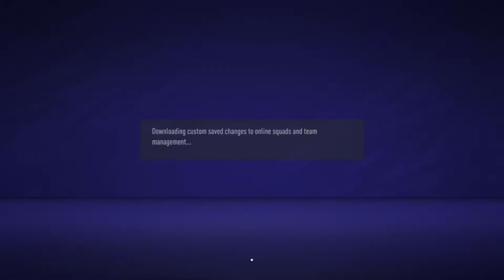FIFA 21 Online season - When I WON division 1!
Stream replay of my online seasons session on Twitch. Let me know if you like this format or if you'd prefer it cut up more!